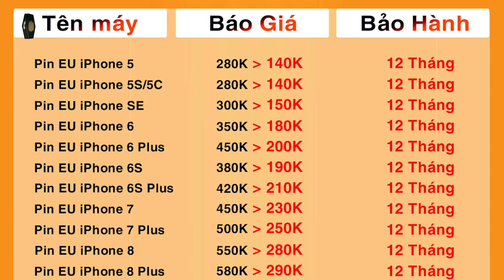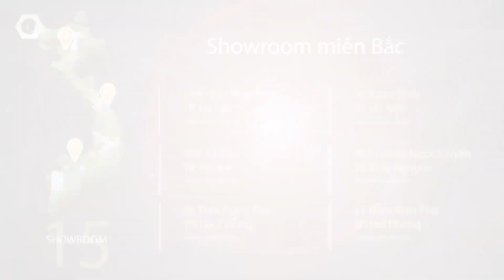2 Ngày Vàng Giảm Giá Kịch Sàn, giảm 200K, quà tặng 1,5 triệu DĐTM Hải Phòng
Dịp cuối tuần đến hẹn lại lên, Di Động Thông Minh luôn mong muốn mang đến cho các bạn những sản phẩm chất lượng tốt nhất với mức giá ưu đãi nhất cùng nhiều quà tặng hấp dẫn. Và cuối tuần này hệ thống sẽ mang đến cho khách hàng khu vực thành phố Hải Phòng chương trình khuyến mại đặc biệt “2 NGÀY VÀNG – GIẢM GIÁ KỊCH SÀN”

Thời gian áp dụng trong 2 ngày từ 8/9 – 9/9/2018
Áp dụng duy nhất cho Showroom 12 Điện Biên Phủ, Hải Phòng (Gần ngã 6 cũ)

- Group Mõ làng công nghệ - nơi trao đổi các kiến thức về công nghệ

di động thông minh,
iPhone 5S giá rẻ,
Xiaomi Redmi Note 5 pro giá rẻ,
Mi band 3 giá rẻ,
Meizu M6 giá rẻ,
Meizu M6 Note giá rẻ
,Meizu M5c giá rẻ,
Meizu S 2018 giá rẻ,
Meizu S 2018 giảm giá,
Meizu M6 giảm giá,
Meizu M6 Note giảm giá,
Nokia X6 giảm giá,
Nokia X6 giá rẻ,
Note 5 Pro giá tốt,
iPhone 5S khuyến mãi,
thay pin iPhone miễn phí,
12 điện biên phủ,
khuyến mại didongthongminh hải phòng

- 119-121 Thái Thịnh - Thịnh Quang - Đống Đa - Hà Nội
- 208 Xã Đàn - Phương Liên - Đống Đa - Hà Nội
- 95 Xuân Thủy, Cầu Giấy Hà Nội
- 65 - 95 Hàm Nghi - Thanh Khê - Đà Nẵng
- 392 Hoàng Diệu - Phường 5 - Quận 4 - TP.HCM
- 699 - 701 Lê Hồng Phong - Phường 10 - Quận 10 - TP.HCM
- 325 Hoàng Văn Thụ - Phường 2 - Quận Tân Bình - TP.HCM
- 482 Quang Trung - Phường 10 - Quận Gò Vấp
- 55 - 58E đường 3/2- Xuân Khánh - Quận Ninh Kiều - Cần Thơ
- 467 Lương Ngọc Quyến - TP.Thái Nguyên
- 56 Trần hưng Đạo, TP Hải Dương
- 12 Điện Biên Phủ, TP Hải Phòng
- 1176 Trần Hưng Đạo, Long Xuyên, An Giang